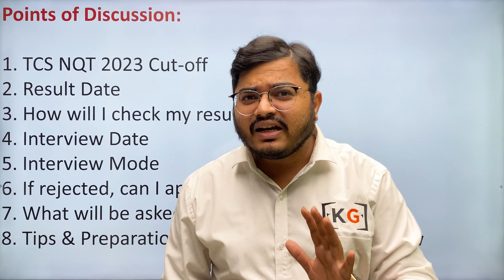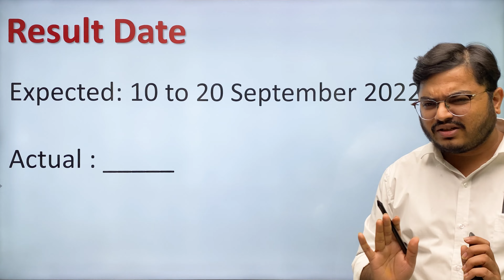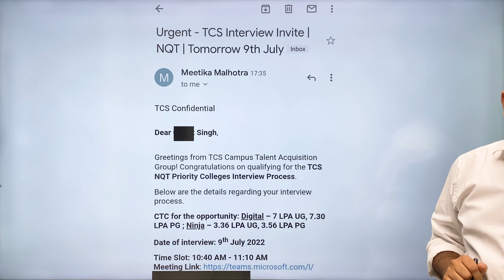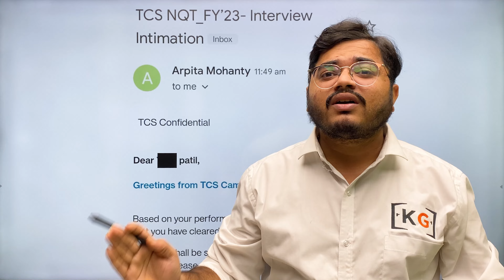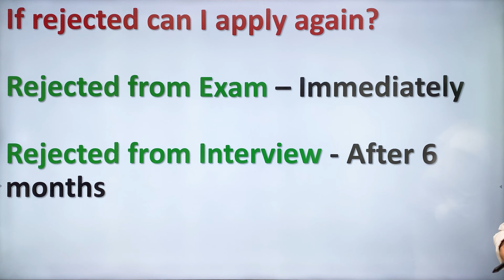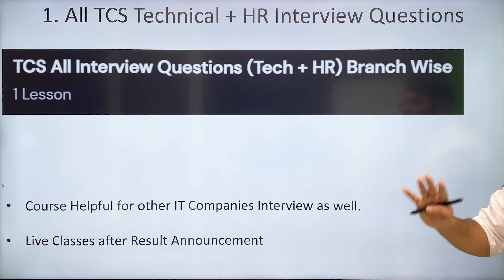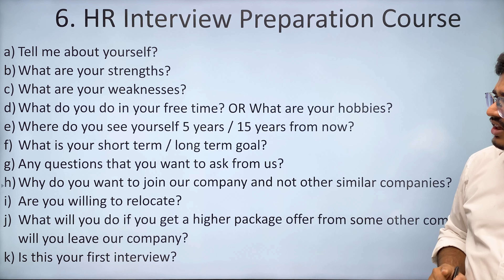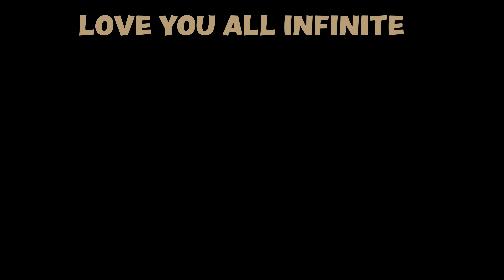TCS NQT 2023 Cut-off, Result Date and Interview Date